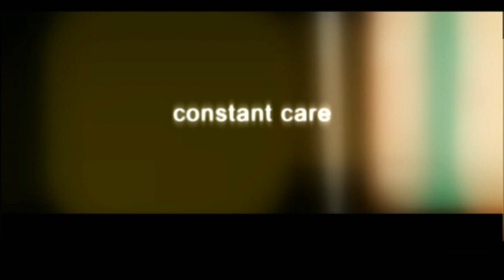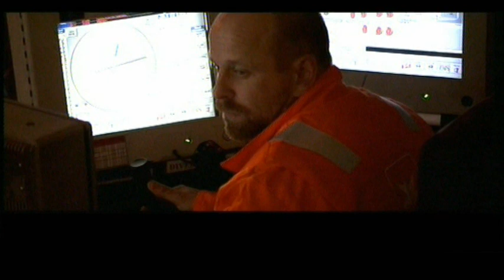Our values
The corporate values of A.P. Moller - Maersk are not new. Through 100 years they have guided our daily interactions internally and externally and made the company what it is today.